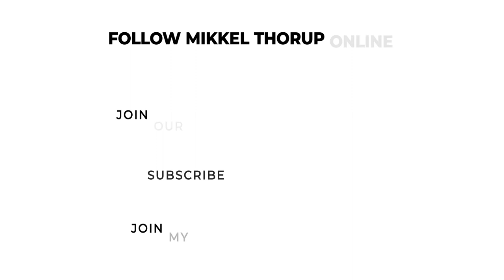Dealing With Debt As An Expat - Andrew Holliday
Are you an expat and feeling overwhelmed by all of your debt? If so, you're not alone! In this video, I chat with Andrew Holliday, a debt expert who can help you deal with your debt in a smarter way.

Andrew is a financial advisor who specializes in helping expats deal with their debt. He'll give you some tips on how to manage your debt and avoid accruing more debt in the future.

If you're feeling overwhelmed by your debt, give Andrew Holliday a call! He'll be able to help you get through this tough time in your life and take control of your finances!

Show Notes:
Andrew Holliday is the Chief Operating Officer and Co-Founder of Ostrich, an app-based community focused on enabling people to achieve their financial goals, regardless of their level of wealth or knowledge. In this interview, Andrew joins us to discuss debt and savings for expats.

🔥 Project Serenity (crypto investment newsletter).